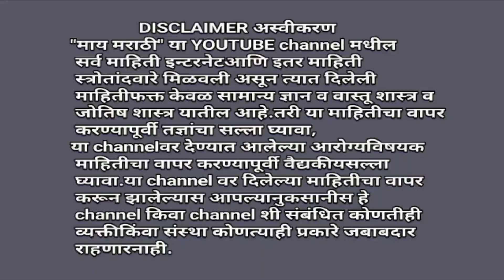फक्त १% लोकांनाच माहीत आहेत या वनस्पतीचे फायदे |only one percent people know Tulsa leaves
अनेक आजारावर सर्दी, खोकला, ताप, तुळस अत्यंत बहुमोलाची अशी वनस्पती आहे. या तुळशीचा पानाचा आपल्या आहारात कसा समावेश करावा. यासाठी व्हिडिओ शेवटपर्यंत नक्की पहा. आवडल्यास लाईक करा, शेअर करा, सबस्क्राईब करा. धन्यवाद.